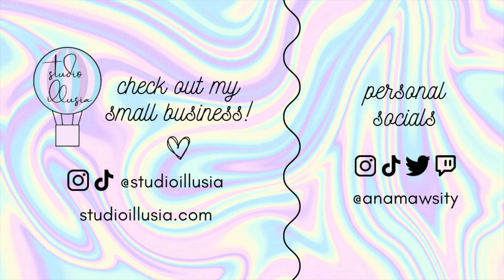november favourites (fragrance, skincare, & makeup)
i've been trying a bunch of new products and i need to share my favs with you! let me know your current favourite fragrances, skincare, and makeup in the comments below :)
i'll be posting more fragrance-focused videos soon!

instagram, twitter, & tiktok: anamawsity

support my small business! 💖 i sell sugary sweet clothing and fake cake art 🍰
instagram & tiktok: studioillusia

00:00 intro
00:51 fragrances
01:06 lattafa - eclaire
01:45 lush - sticky dates
02:09 phlur - vanilla skin
02:53 fragrance world - cocktail intense
03:18 oakcha - street art
03:52 lush - super milk - conditioning hair primer
04:19 shea moisture - strengthen & restore leave-in conditioner
04:36 uriage - cica daily repairing cream concentrate
05:17 la roche-posay - lipikar baume light ap+m
05:37 vichy - liftactiv collagen specialist eye care
06:04 beauty of joseon - relief sun spf50+ pa
06:24 body prescriptions - vanilla almond body scrub
06:47 ilia - super serum skin tint
07:47 elf - camo colour corrector (green)
08:14 jane iredale - purepressed blush (awake)
08:43 rom&nd - han all fix mascara (long ash)
09:18 flower knows - strawberry rococo lip creams
09:39 nars - velvet matte lip pencil (cruella)
09:57 outro